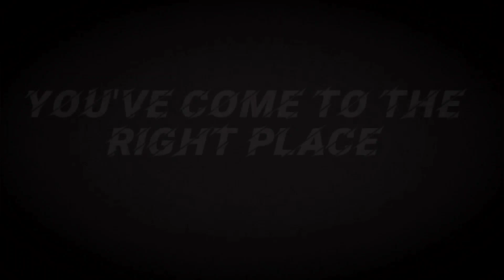Rewind class best TIPS & TRICKS for new season !!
If you like this kind of content give the video a like ! ( 1 Like = 1 toxic player in the gulag)

SOLO vs SQUAD // CALLOFDUTY MOBILE BATTLEROYALE !!

call of duty mobile season 8 buff and nerf
cod mobile season 8 class balance
call of duty mobile season 8 class buff and nerf
how to use rewind in cod
how to use rewind in cod mobile
cod mobile battle royale guide
codm tutorial solo vs squad
call of duty mobile best gun
cod narco tips & tricks
lil hunter yt
call of duty warzone mobile
call of duty warzone mobile alpha test
call of duty warzone mobile beta test
call of duty waraone mobile launch
codm new
call of duty next
cod warzone mobile pre register